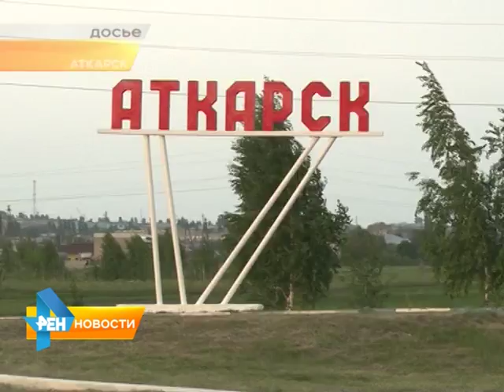В Аткарском районе обнаружен новый очаг африканской чумы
Первые данные о вспышке заболевания поступили в начале июля из Лысогорского района. Там выявили вирус у животных в нескольких подсобных хозяйствах. Подробнее смотрите в материале от 13 июля 2015 года.